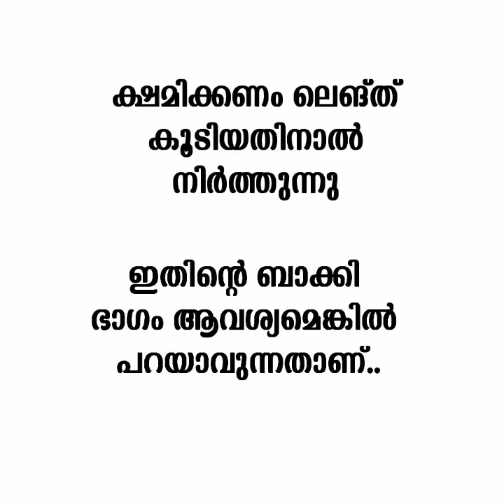ഇങ്ങനെ ആയിപോയത് എന്തുകൊണ്ട് ?Kerala Blasters Season Review | Why Kerala Blasters Top Signings Failed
A Lot of Expectation was there at Kerala Blasters FC This season , Strong Side on Paper But failed produce result on the pitch..

zone 14 Explains Why